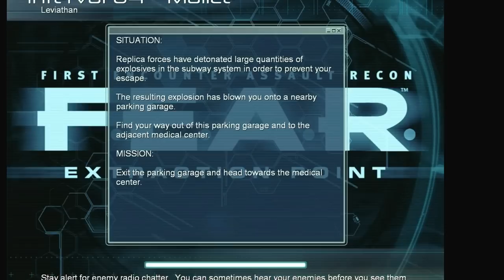F.E.A.R. Extraction Point Interval 4